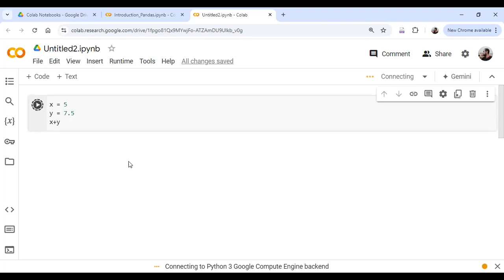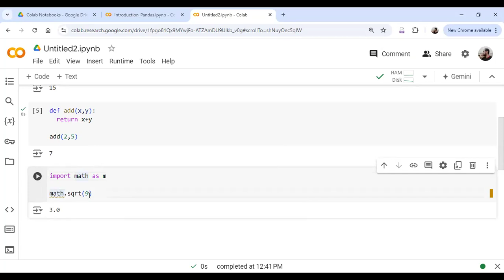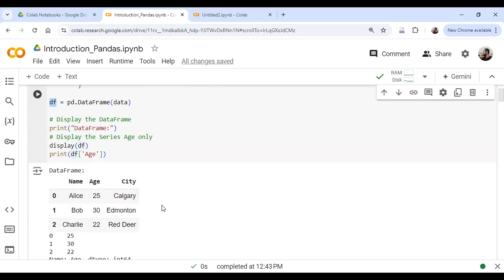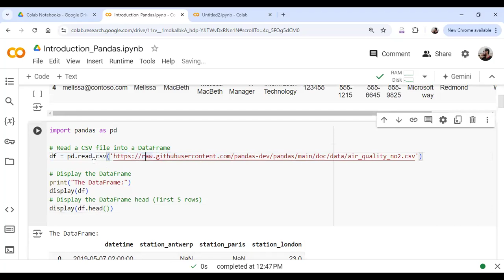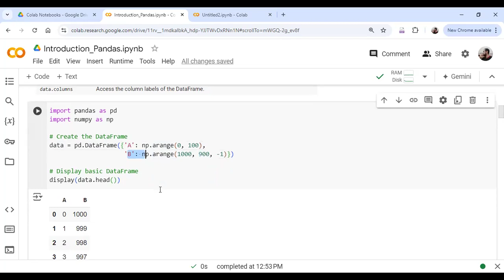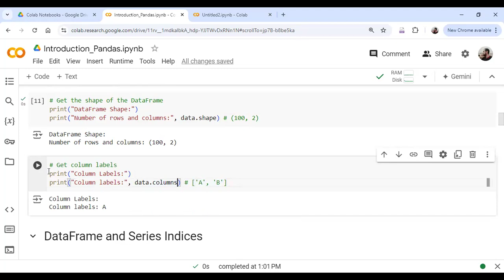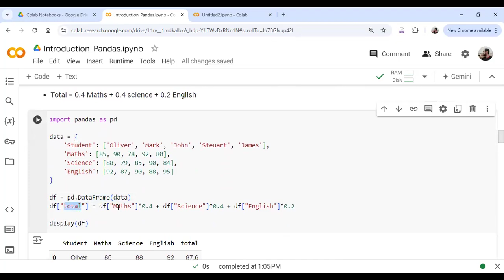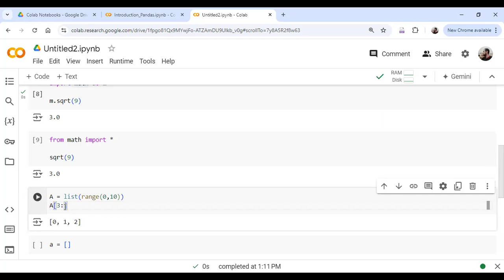Intoduction to datascience || Pandas part [1]